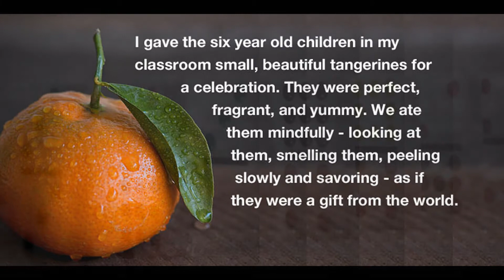True happiness - Above Life's Turmoil Chapter 1, by James Allen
True happiness, happiness comes from within, happiness is a choice, in chapter 1 of Above Life's Turmoil by James Allen guides you to true happiness, happiness thoughts and the decision you can make to find the happiness you seek. Happiness should be the aim of all. We should not depart from happiness. We should all learn to be loving, happy and kind - the qualities of a self conquered soul. Pure happiness can be accomplished by us all.

A BIG thank you to every one who has contributions towards these videos, the list is to long to mention everyone but know that we appreciate the work you do to help presenting great content to the community at large. Thank you.

The most appreciated way for you to show support is simply viewing these videos, giving our videos a thumbs up, every like helps making the content available to others who may find value therein.

You are welcome to buy us a coffee. Your contributions help make this channel better! Get us a coffee here: